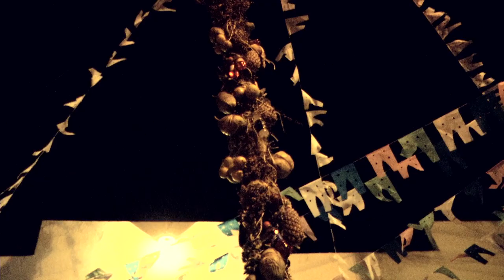TERREIRO DAS PORTAS VERDES (Híbridos, the Spirits of Brazil)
this film is an outtake from
CASA FANTI-ASHANTI

The last Divine Festivities of the Terreiro das Portas Verdes, an Afro-Brazilian place of cult, in São Luis, Maranhão

cc.by.nc.sa
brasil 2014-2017